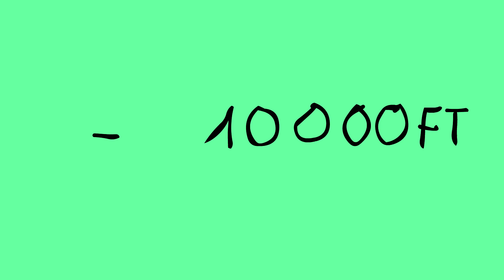CAFFMANÓK - KARÁCSONYI KÁOSZ (Official Animated Video)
Manapság már a Karácsony sem a régi, háttérbe szorult a szeretet és előtérbe a pénz... Flexelés, hitelek, elkényeztetett gyerekek... Ez a dal egy kis görbetükröt mutat a kapitalista világnak.

Ha tetszik, dobj rá egy lájkot :)

DAW: Mixcraft 8

►Dalszöveg:
Könnyekkel, könnyekkel tele a szemem,
megint itt van Karácsony s újra kizsebel
De ünnepelj, ünnepelj teljes örömmel
ne stresszelj a számládon, úgyis van hitel

új tv-t, iphonet veszek
a szomszéd majd irigyel
de lehet egy flexet is
mert flexelnem kell

Tartom a lépést a trendekkel
szeretetet vennék egy rekesszel
ja, hogy nincs rekesz, akkor jó lesz  egy zsákkal
télapó, úgyis már kamionnal házal

Apropó nálam sosincs apró
de én vagyok a pró, ha kell egy forró
csoki, a mikulástól ma már ez gagyi
egy komplett pc-t kapott tőle a Sanyi

a csizmámat ezért én sem rakom már ki
csak a pénztárcám, jó lesz bele svájci
Frank, ha nem elég irány a bank

ajándékra kell a lé, mert nem adhatok almalét
se zoknit,  megadjuk a módit
úgyse láttál még semmiből valódit

veszek neked egy parfümöt de úgyis csak kidobod
aztán egy évig csak titkolod, hogy nem a te stílusod
volt, a kukád így is már elég zsúfolt, a haverod jól tette hogy rajtad spórolt

de spórolni tudod nem az én szokásom
az összes készpénzemet most kiváltom
becsomagolom idén ezt kapod te
kicsi adag szeretetet  kérek csak cserébe

Beat by Ihaksi

CAFF, humor, fárasztó viccek, szóvicc, favicc, vicces videók, kevin, bob, caffmanók, caffkevin, karácsonyi káosz, karácsony, dal, rap, zene